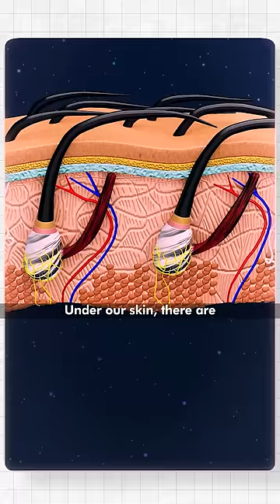Why do Humans get Goosebumps?